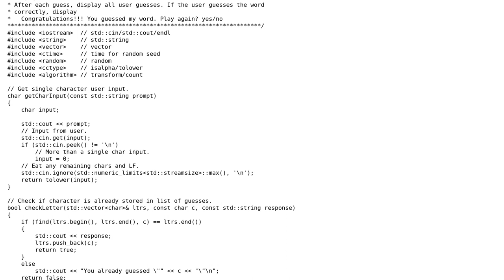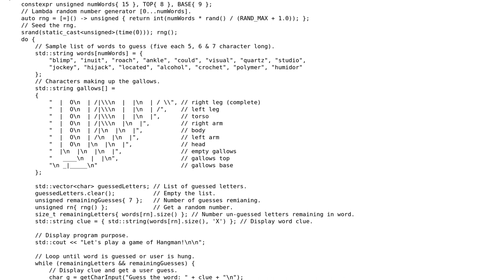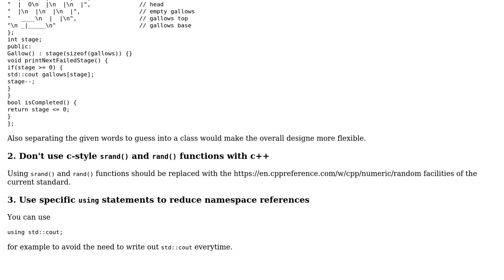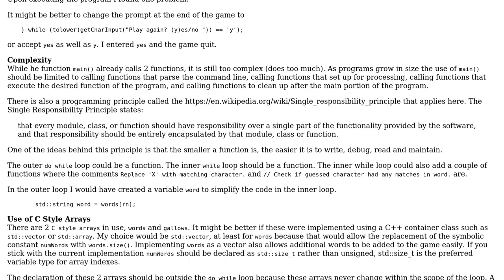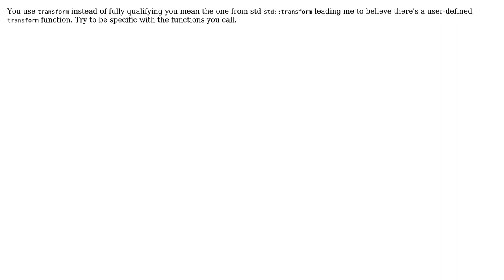Code Review: Hangman Game (YAHG) (3 Solutions!!)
Code Review: Hangman Game (YAHG)

With thanks & praise to God, and with thanks to the many people who have made this project possible! | Content (except music & images) licensed under CC BY-SA | Music | Images & others | With thanks to user ? user pacmaninbw user James user Hatted Rooster user dfhwze and the Stack Exchange Network Trademarks are property of their respective owners. You are responsible for your own actions.